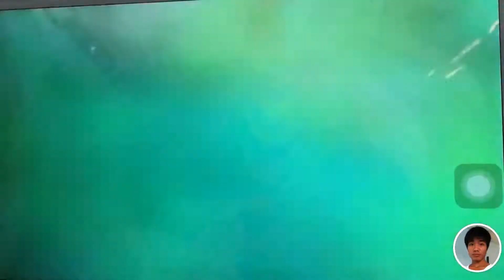Phim- Vương Giả Vinh Diệu-Cuộc Chiến Đồng Minh-League Of King 5v5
League Of King -War Of Allies -Vương Giả Vinh Diệu -Cuộc Chiến Đồng Minh

Vương giả vinh diệu -World champion cup honor of kings KPL 2019